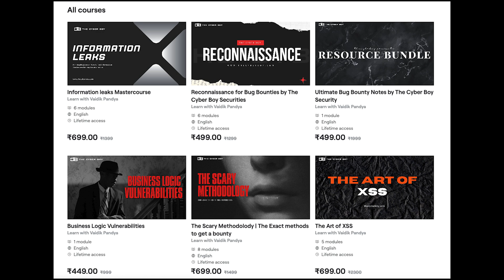Make Bug Hunting Easy in 2024